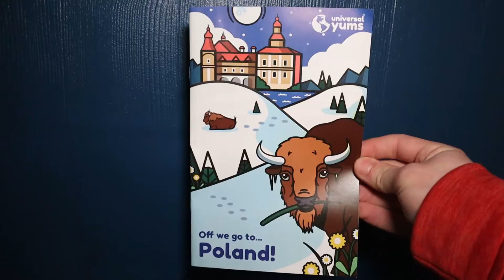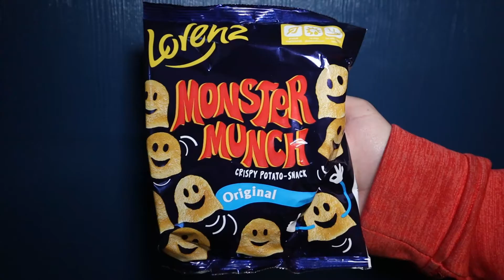American Twins Trying Treats From Poland | Universal Yums